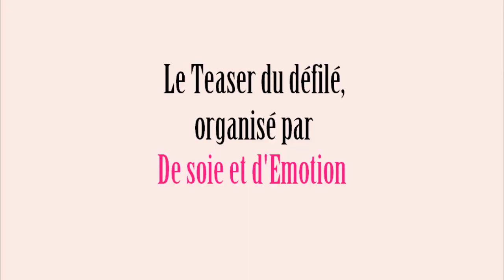Teaser du défilé De soie et d'Emotion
Samedi 4 octobre, j'ai eu la chance d'assister à un défilé de mode organisé par De soie et d'Emotion, dans le cadre de la lutte contre le cancer du sein, au château de Blois.

Il y avait des robes toutes aussi splendides les unes que les autres, dont vous avez sans doute la curiosité de les voir. Pour assouvir votre désir, j'ai réalisé un teaser pour vous donner une petite idée de cette soirée, avant de vous présenter le projet final !

Je dis à très bientôt !!